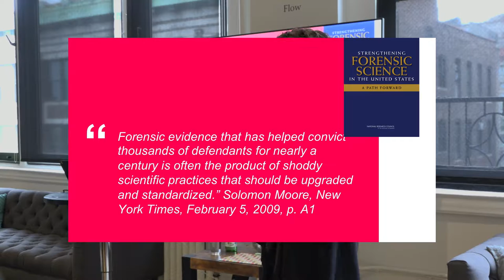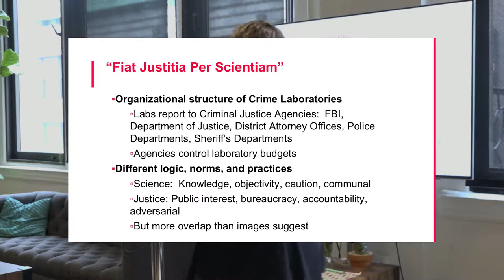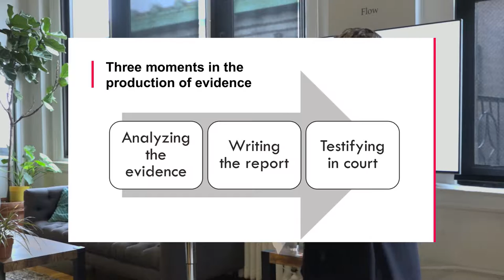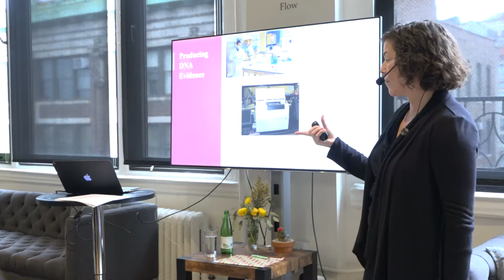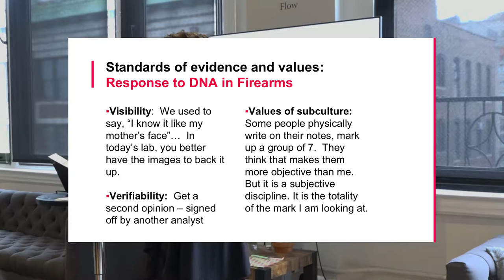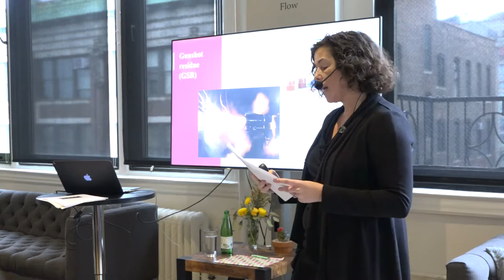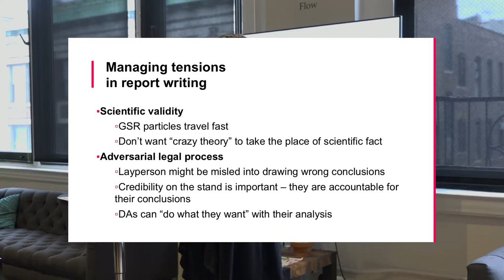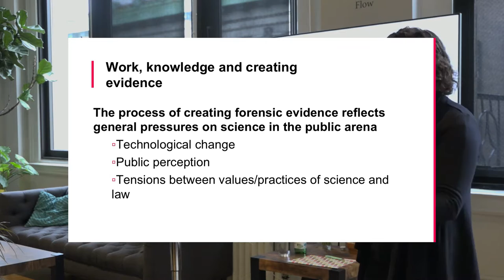Databite No. 68: Beth Bechky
Beth Bechky presents Scientific Truth and Legal Proof: Working in a Crime Lab:

In this Databite, Beth Bechky will turn her lens of organizational ethnography on the workers handling DNA evidence in a crime lab. She will examine how doing science in the service of justice is influenced by advances in data and technology, shifting standards of evidence, and the social organization of the crime lab itself.

Beth is the Jacob B. Melnick Term Professor in the Department of Management and Organizations at the New York University Stern School of Business and holds a courtesy appointment in NYU’s Department of Sociology. Beth’s primary research interest is the micro-sociology of work, and she focuses her attention on interactions and dynamics at organizational and occupational boundaries.